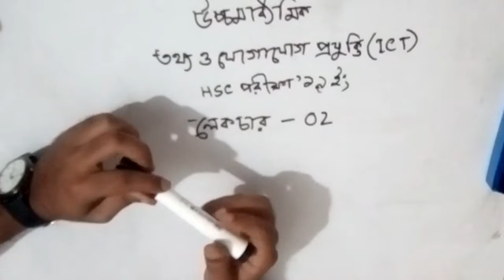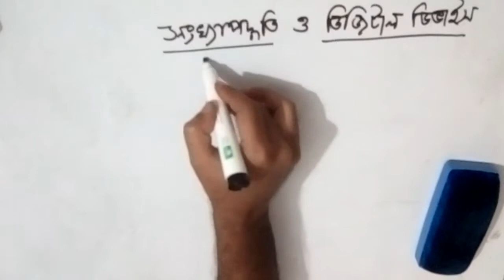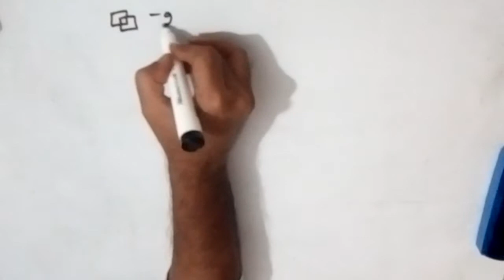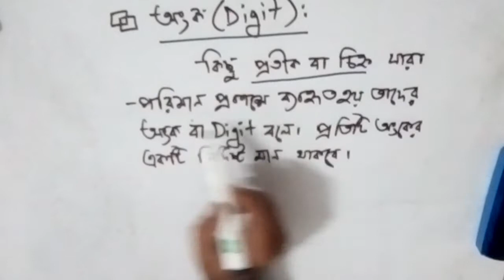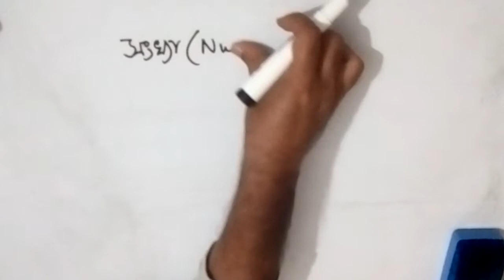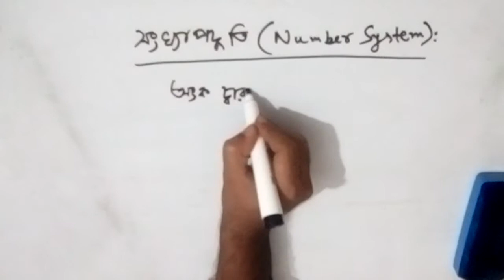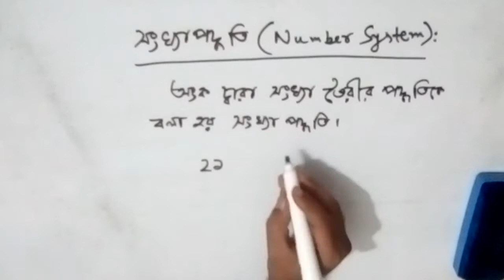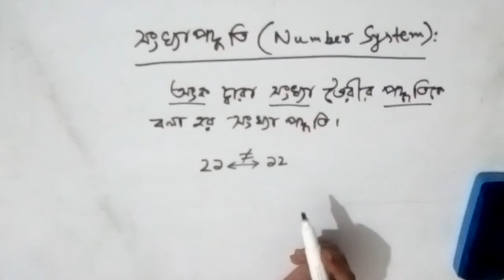HSC ICT:Chapter 03: অংক, সংখ্যা ও সংখ্যাপদ্ধতি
ICT CRASH COURSE
HSC 2019

সংখ্যা পদ্ধতির ইতিহাস

মানব সভ্যতার শুরুর দিকে সংখ্যা প্রকাশ করার জন্য হাতের আঙ্গুল, নুড়ি, কাঠি ইত্যাদি ব্যবহৃত হতো। সভ্যতার অগ্রগতির সাথে সাথে সংখ্যা প্রকাশের পদ্ধতিগুলো অচল হয়ে পড়ে। বড়কোনো সংখ্যা প্রকাশের পদ্ধতিগুলো অচল হয়ে পড়ে। বড় কোনো সংখ্যা প্রকাশ করার জন্য বিভিন্ন সংক্ষিপ্ত চিহ্ন প্রকাশ শুরু হয়। এ সময়ে যে সকল সংখ্যা পদ্ধতির প্রচলন চালু হয় তার মধ্যে রোমান, মেয়্যান (Mayan) এবং হায়ারোগ্লিফিক্স (Hieroglyphics)-এর নাম উল্লেখযোগ্য। পরবর্তী সময়ে সংখ্যা প্রকাশ করার জন্য প্রাচীন ভারতীয়রা দশমিক সংখ্যা পদ্ধতি আবিষ্কার করেন। এ ধরনের সংখ্যা পদ্ধতিতে দশটি অংক ব্যবহৃত হয় বলে ইহা দশমিক সংখ্যা পদ্ধতি নামে বেশি পরিচিত। তবে আরবরা ইউরোপে এ ধরনের সংখ্যা পদ্ধতি চালু করেন বলে ইউরোপে ইহা আরবি সংখ্যা পদ্ধতি নামে পরিচিত।

In order to express numbers in the human civilization, hand fingers, gravel, woodwork etc. were used. With the advancement of civilization, the number of expression processes became stagnant. Large number of publishing methods have become stagnant. To publish a large number, different short marks are released. Among the number of methods introduced in this period, the name of Roman, Mayan and Hieroglyphics is significant. Later, ancient Indians invented decimal numbers for publishing numbers. Ten numbers are used in this type of method because it is more commonly known as decimal numbering system. But Arabs introduced such number of methods in Europe, in Europe it is known as the Arabic numeral system.